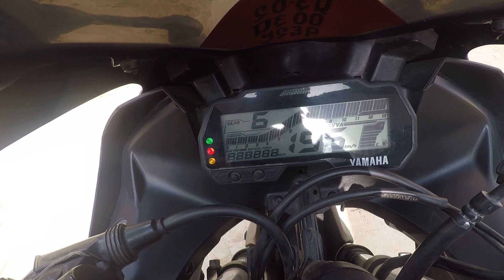CINEMATIC VIDEO|YAMAHA R15 v3.0|MODIFIED|ACE RIDER